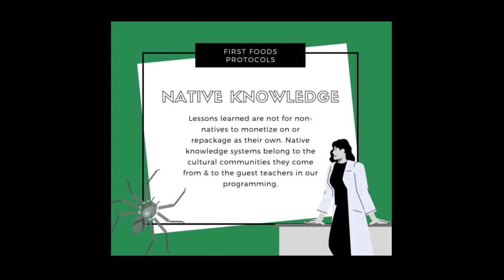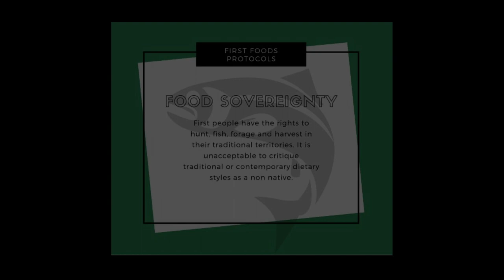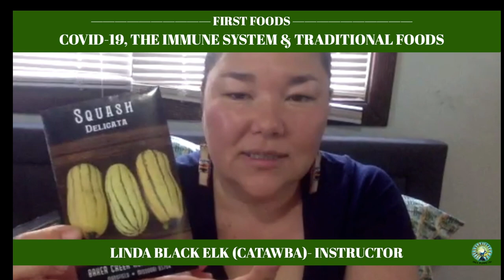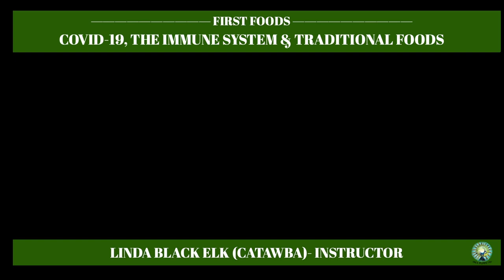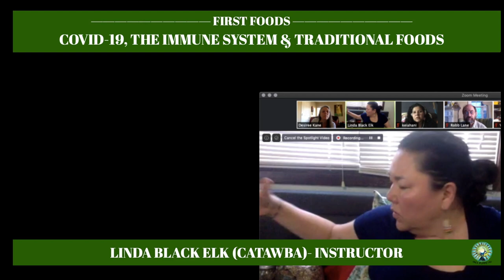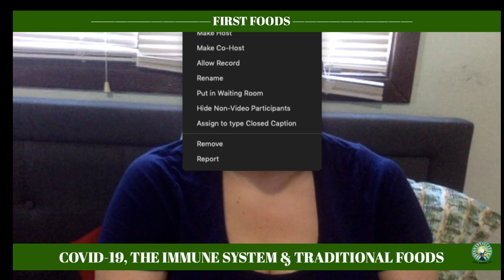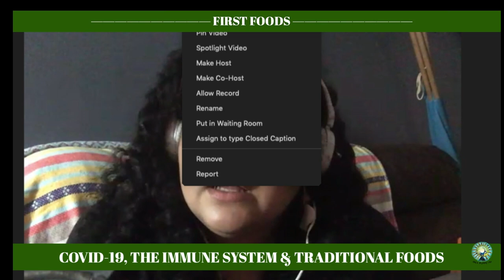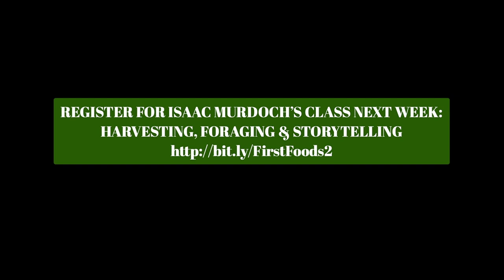First Foods: Covid-19, the Immune System and Traditional Foods with Instructor Linda Black Elk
Instructor Linda Black Elk is an ethnobotanist who specializes in teaching about plants of cultural importance and their uses such as food, medicines and materials. Linda works to develop a curriculum and ways of thinking that promote and protect food sovereignty, traditional plant knowledge and environmental quality as an extension of the fight against hydraulic fracturing and the fossil fuel industry.

La instructora Linda Black Elk es una etnobotánica que se especializa en enseñar sobre plantas de importancia cultural y sus usos como alimentos, medicinas y materiales. Linda trabaja para desarrollar un plan de estudios y formas de pensar que promuevan y protejan la soberanía alimentaria, el conocimiento tradicional de las plantas y la calidad ambiental como una extensión de la lucha contra la fractura hidráulica y la industria de los combustibles fósiles.

First Foods is an educational series that features Indigenous culture bearers who hold the oldest knowledge on the continent.

Our goals:

1. Preserve and share Indigenous knowledge making what is often unavailable to urban Native people available. Our target market is other Indigenous people and our program is spearheaded by Indigenous womxn.

2.Provide much needed teaching opportunities to a population of people who are valuable to preserving biodiversity, promoting alternative food preparation, and highlighting ways to build health outside industrial food systems.